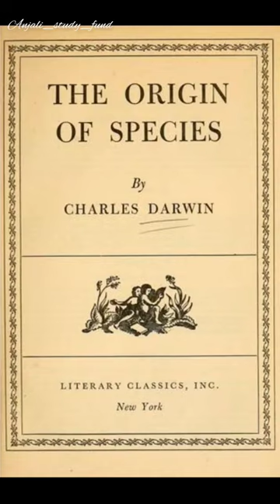Ernst Mayr: Darwin of the 20th Century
104Likes

4,158Views

2020May 12

One of the 100 greatest scientists, Ernst Mayr has contributed a lot than one can imagine. In his 80 years career, his research spanned a number of branches of science, evolutionary biology being a very prominent one. Let us learn more about him in this video.